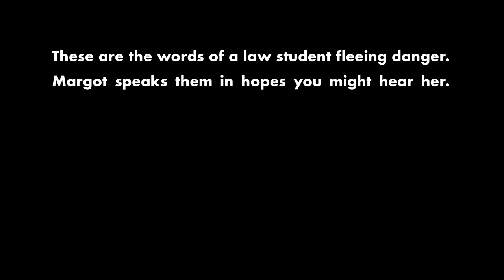I Hear You: Margot Robbie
Oxfam has launched the “I Hear You” project with some of Hollywood’s leading voices, to amplify the personal stories of the world’s most vulnerable refugees.

The video series features Australian actress Margot Robbie, John Cho, Olivier Platt and others reading the real life stories of refugees from around the world who have been forced from their homes as they flee conflict, disaster, poverty, inequality, and the effects of climate change, in the hopes that you might hear their stories and join the campaign.

There are over 65 million people in the world today who have been forced from their homes, the highest number since World War II. While the need to address the refugee crisis is at an all-time high, unfortunately so is anti-refugee rhetoric.

These are not just numbers, these are people, with individual stories just like every one of us. Now is a time for solidarity and compassion, not a time to close our minds, our hearts, or our borders.